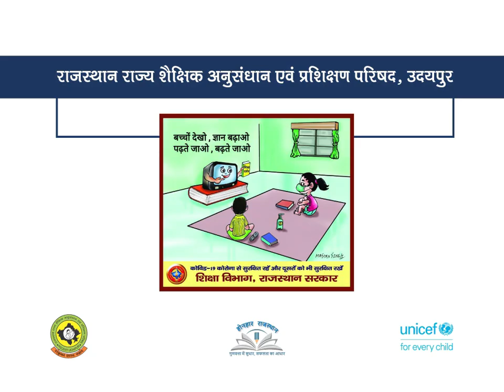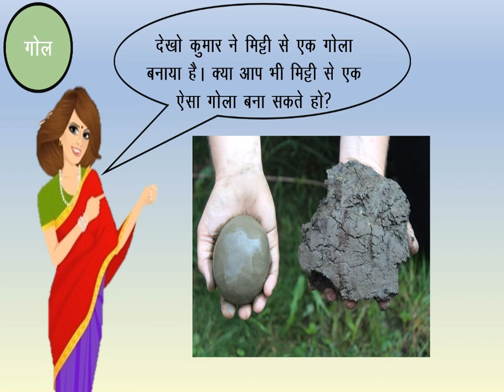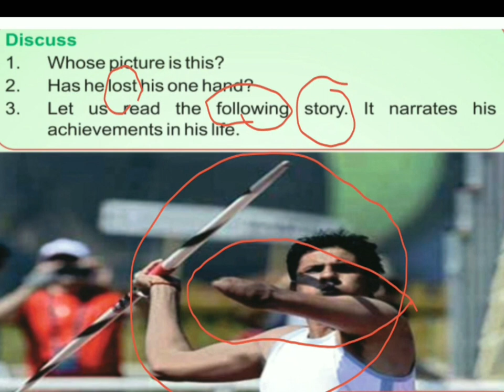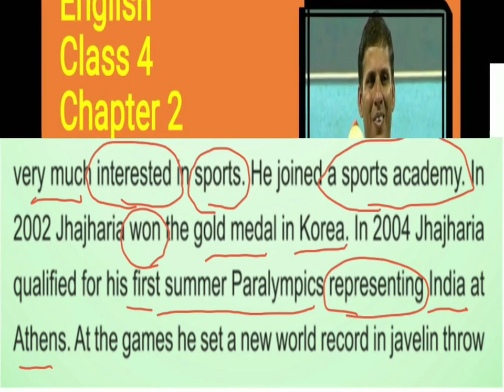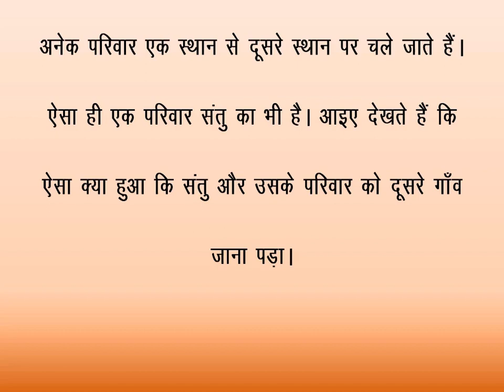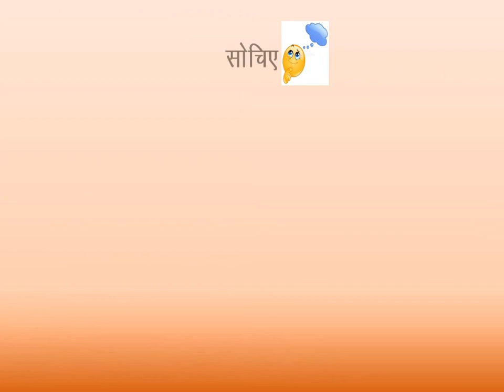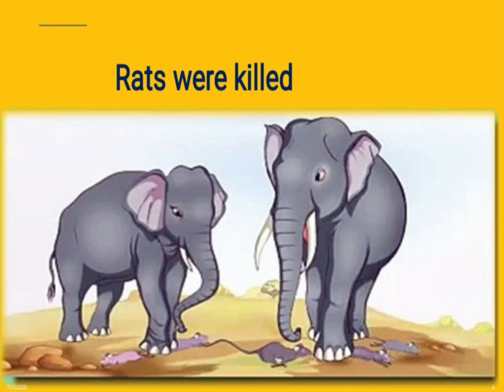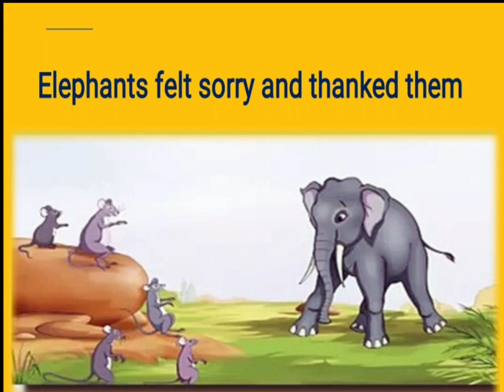SHIKSHADARSHN, Class 1 to 5 Episode 4 RSCERT Udaipur